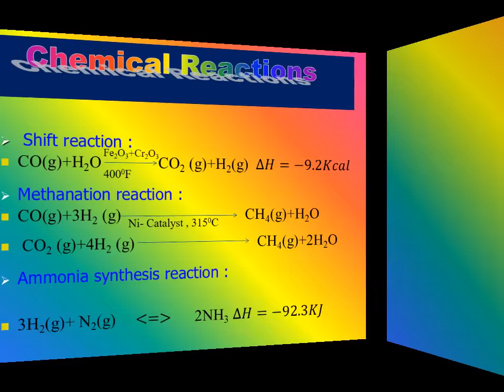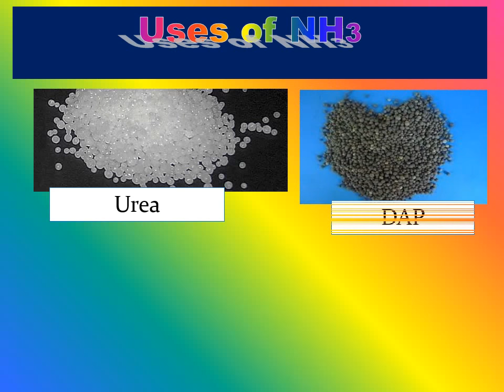Manufacture of NH3 from natural gas UreaCUFL